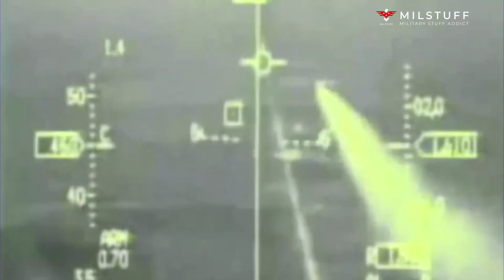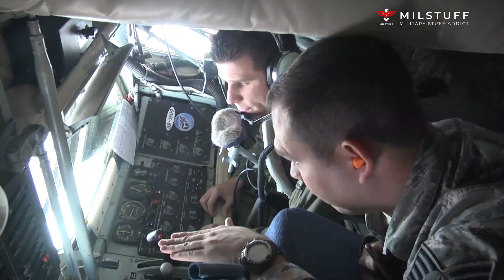The Reason Why the F-22 Raptor Can Kill Anything in the Sky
With Russia and China deploying advanced new fighters and surface-to-air missiles (SAM), the task of gaining and maintaining air superiority over an increasingly more lethal battlespace falls to a small and elite group of U.S. Air Force pilots flying the mighty Lockheed Martin F-22 Raptor.

Conceived during the waning years of the Cold War, the stealthy high-flying supersonically cruising Raptor was designed to defeat the most fearsome weapons the Soviet Union could hurl at the United States and NATO during the third world war in Europe. However, with the end of the Cold War and the subsequent 1991 collapse of the Soviet Union, the F-22 was left without a mission—or so it was thought. Indeed, the second Bush and Obama administrations canceled the F-22 program in 2008 after only 195 aircraft—187 production planes—were ordered because they made the assumption that high-end state-on-state conflicts were a relic of the past. However, as it is becoming increasingly apparent, they were wrong.